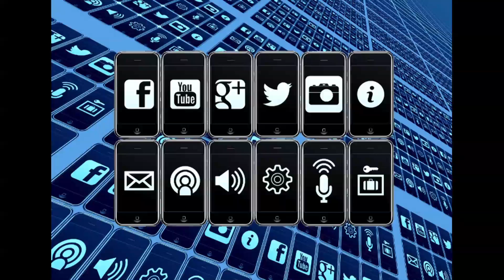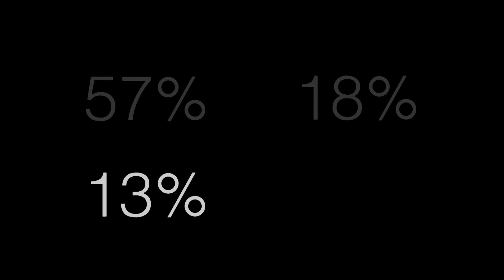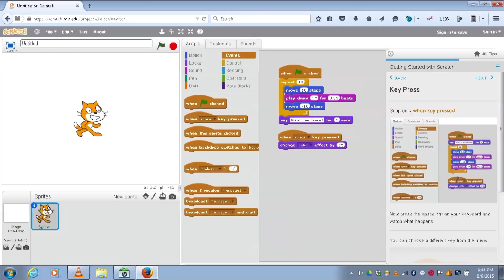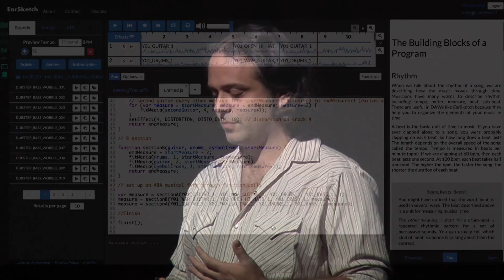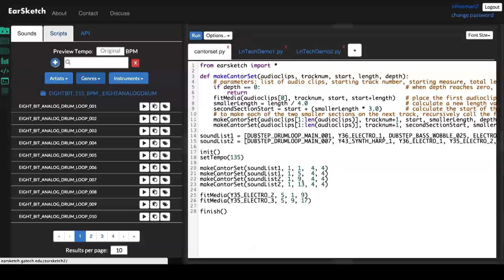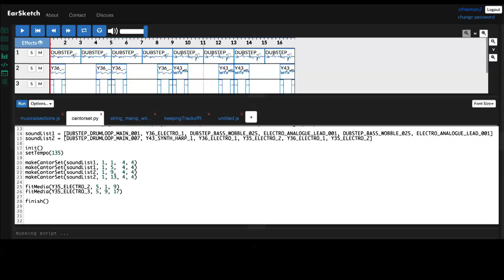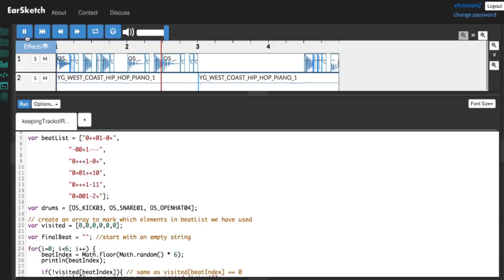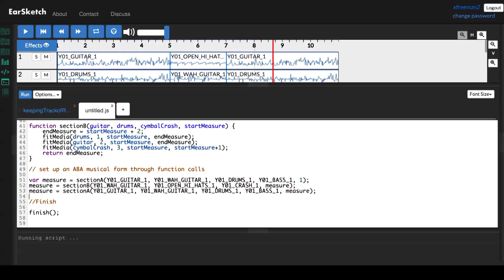The Magic of Music in Computer Science Learning | Brian Magerko | TEDxPeachtree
Brian Magerko is a cognitive scientist and champion of integrating the arts and computer science. In this talk he shows how music can be used teach computer programming among girls and teens of color when the barrier of having to learn music theory is removed.

Brian Magerko is an associate professor of digital media and head of the Adaptive Digital Media (ADAM) Lab at the Georgia Institute of Technology. His research exploring the intersection of creativity, cognition and computing, has resulted in cutting-edge experiences in digital games, installation art, interactive narrative and educational media.

EarSketch, a music-based learning environment for computer science, was developed with Jason Freeman and is being used by tens of thousands of learners worldwide.

Magerko has led over $5 million of federally-funded research and authored more than 60 articles related to cognition, creativity, and computation.